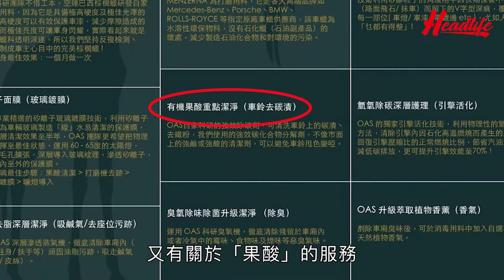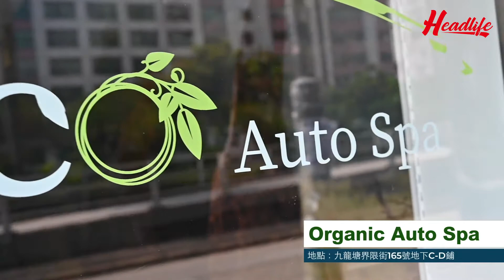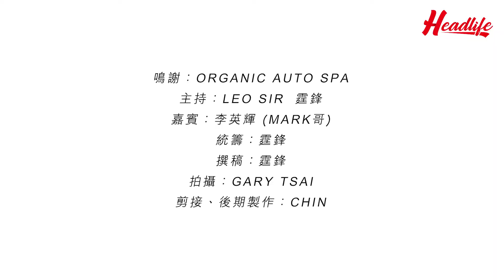【LeoSir出動】環保加洗車有得諗？果酸煥膚幫架車做Facial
環保加洗車真係有得諗！「果蠟」、「去氧化」、「果酸」、「陽離子」全天然，一樣可以關你架車事，直頭當靚女咁做Facial！